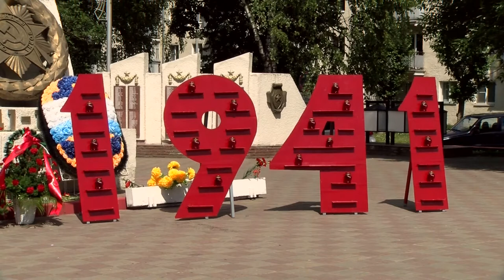День памяти и скорби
В День памяти и скорби представители совета ветеранов и городской организации «Дети войны» почтили память погибших и возложили цветы к Вечному огню.